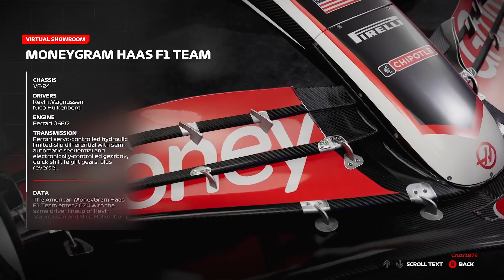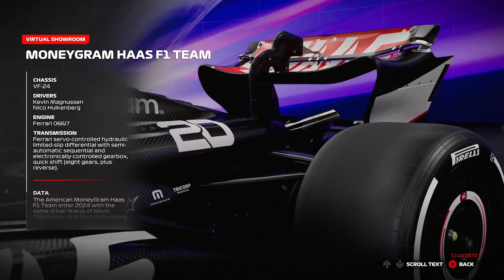FPRL | F1 24 | Budapest, Hungary |Tier 3 | Season 9 Race 2